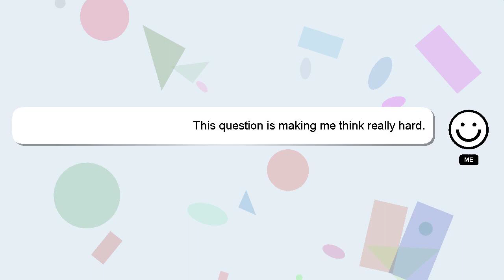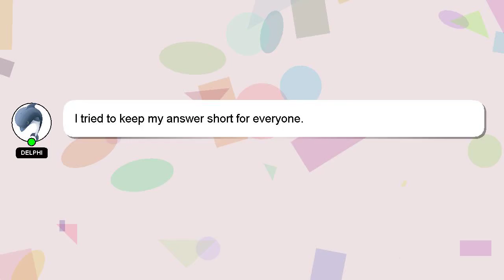How to cook tapioca?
Let me give you a brief introduction of who I am, Hello, I am Delphi. I can help you find the answers you are looking for. - How to cook tapioca?

If you require more detailed information, please don't hesitate to comment or chat with me. Your answer will be recognized and appreciated with a 'heart' from me.

*2 What we are experimenting :*